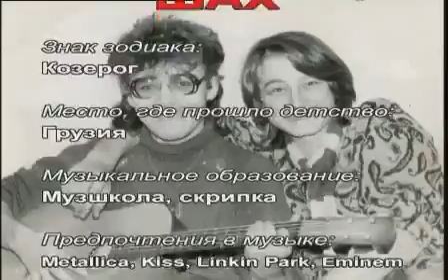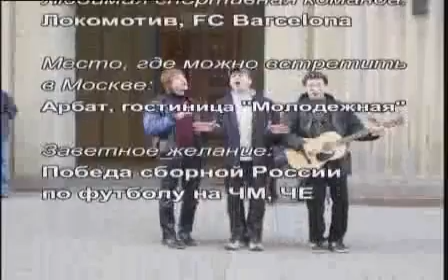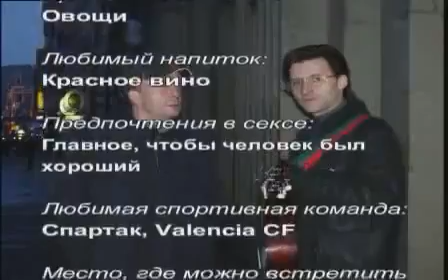Анекдоты с Арбата!!!